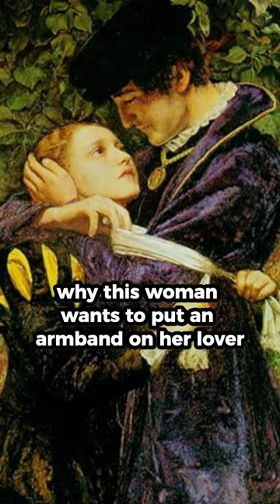To sacrifice love. John Everett Millais - A Huguenot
There are two lovers looking at each other with passionate eyes. What does this white armband mean? Why does he put his hand in the way while she tries to tie the knot? This work is set in 16th century France, during a very tense religious period. The Protestants are becoming very powerful and Catholics start to worry about authority. Many Protestants are massacred in this process. However, some Protestants avoid being slaughtered by wearing a white band on their arms. Because the white armband represents loyalty to Catholicism. This woman is a Catholic and her lover is a Protestant. Now we understand why this woman wants to put an armband on her lover. Because in this way she can save her lover from death. Based on this information, the looks of the two lovers take on a different meaning. The woman looks pleadingly at the man. "Please let me wear this." But the man's attitude is clear. He has already made up his mind, even if it is bitter. He does not want to betray his Protestant identity. He will not give up his cause, even if it means death or separation.